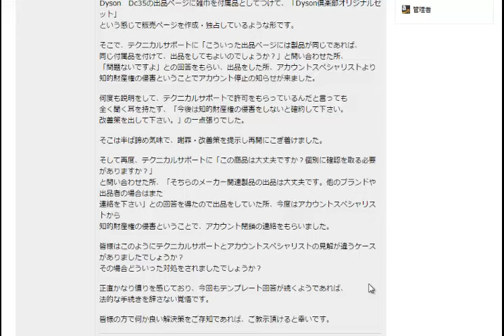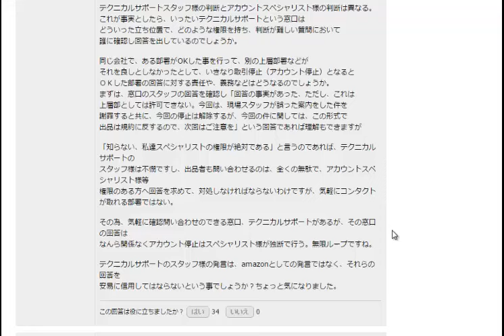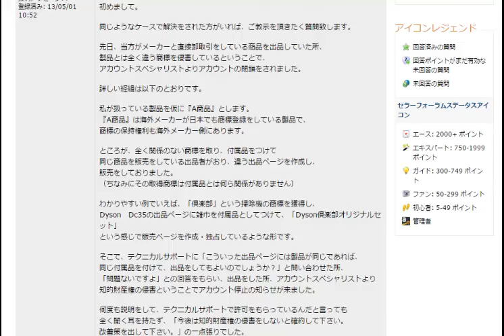amazonテクニカルサポートとアカウントスペシャリストの見解が違う